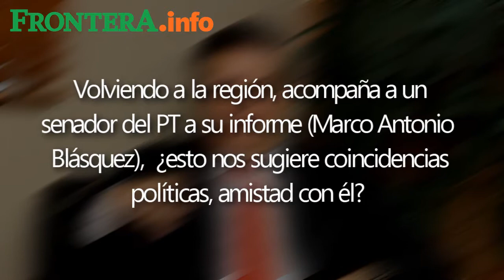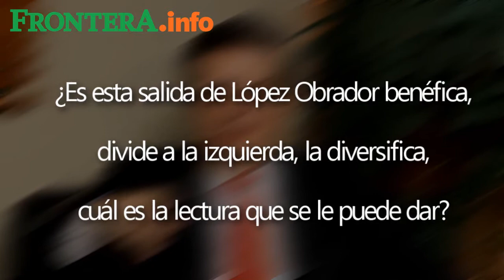Vive México recesión y conflicto social: Ebrard - Entrevista Exclusiva (2/2)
Así lo resumió el ex jefe de Gobierno del Distrito Federal, Marcelo Ebrard Casaubón, en entrevista exclusiva con FRONTERA , al acudir como invitado al Primer informe del senador Marco Antonio Blásquez Salinas.